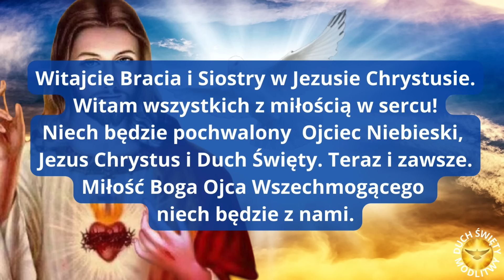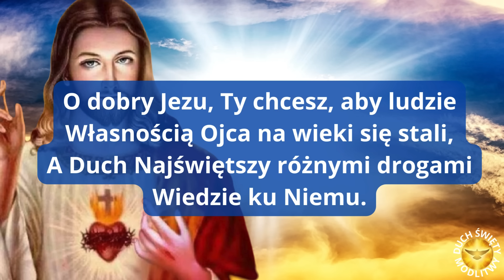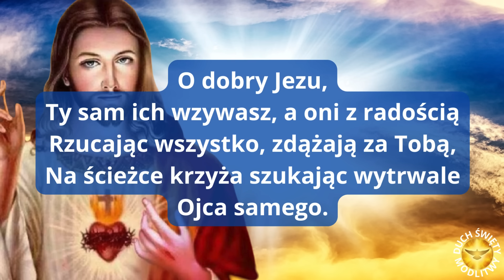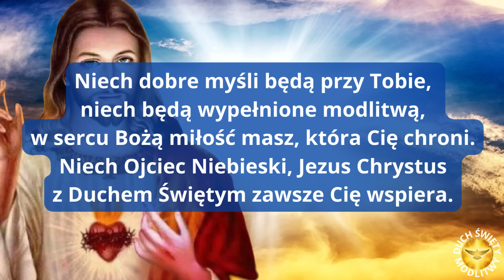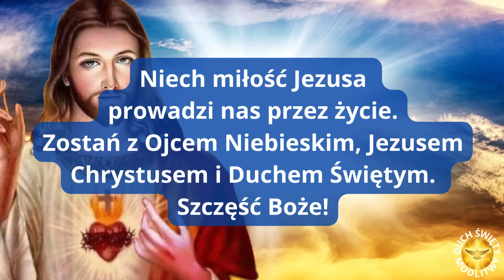MODLITWA PORANNA Z JEZUSEM ❤️ BŁOGOSŁAWIEŃSTWO 🎵🎵🎵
ZAPRASZAM!!

Amen.